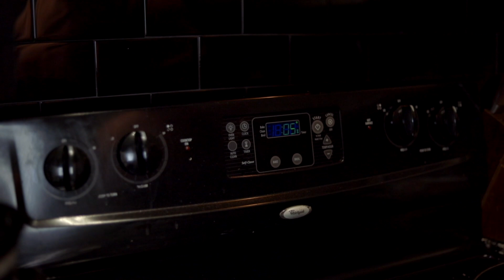Travel Prep, 2020 Olympia Thoughts, Career Reflections | Cooking with Diesel Podcast